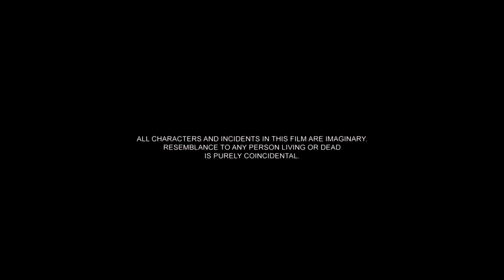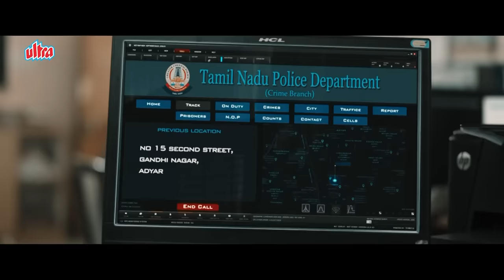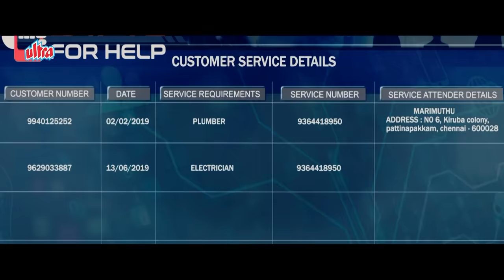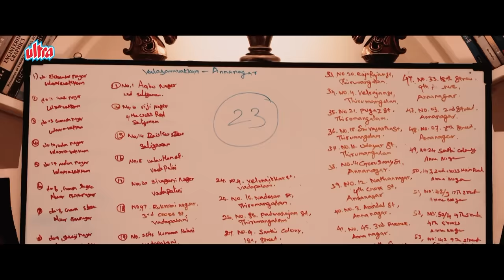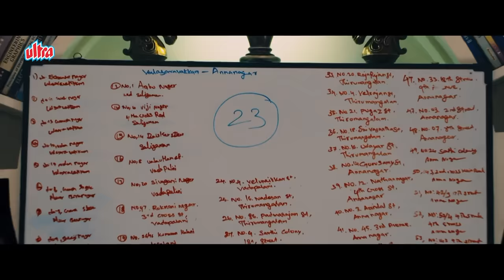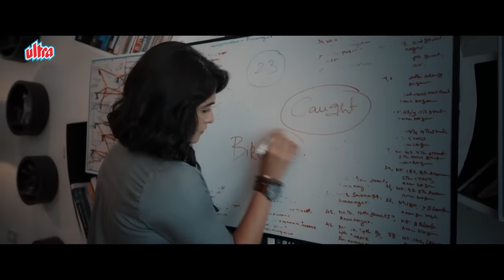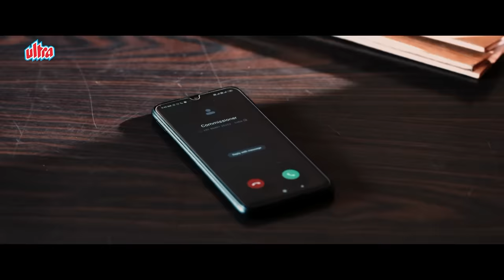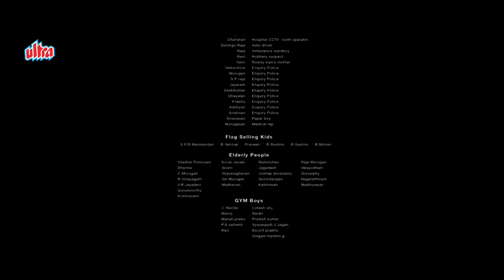CHAKRA KA RAKSHAK 2023 Full Movie In Hindi | Vishal, Shraddha Srinath | Lates South Movie In Hindi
Starring : Vishal, Shraddha Srinath, Regina Cassandra, Robo Shankar, K.R.Vijaya, Srushti Dange, Manobala
Written And Directed by : M.S. Anandan
Producer : Vishal
Cinematography : Balasubramaniem
Editing : Thiyagu
Stunts Choreography : Anl Arasu
Art Director : S Kannan
Chief Co-Director : Vijaya Anand
Costume Designers : Sathya, Pallavi Singh, Jayalakshmi Sundaresan
Lyricist : Madhan Karky